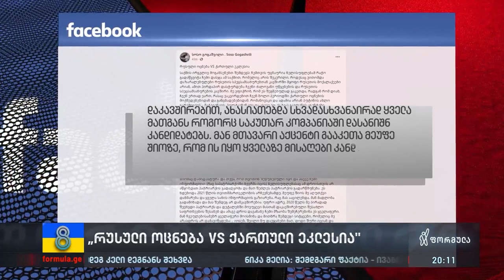„რუსული ოცნება VS ქართული ეკლესია“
▪️ საქართველოს საპატრიარქოს კარის თამაშებში — როგორ არჩევდა საპატრიარქოს ტახტის სავარაუდო  კანდიდატებს ვანო ჩხარტიშვილი, როგორც საკუთარ კომპანიაში დასანიშნ კადრებს?